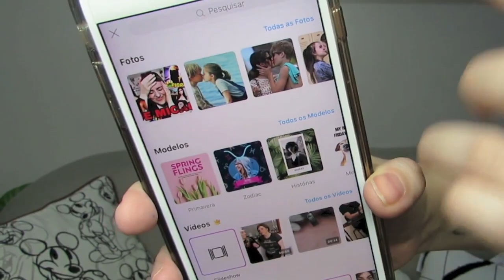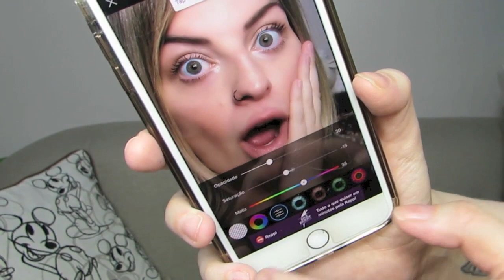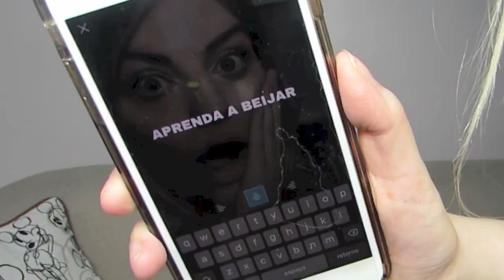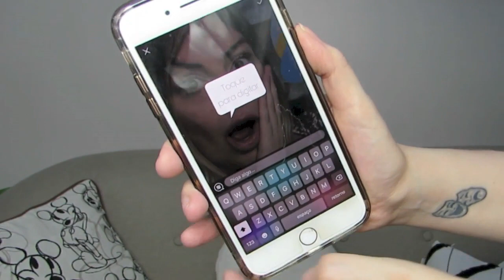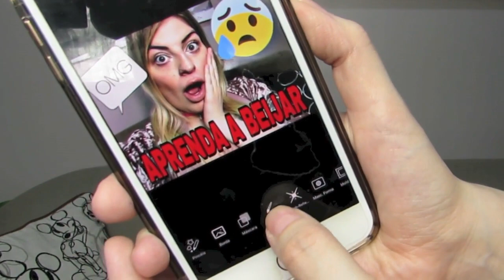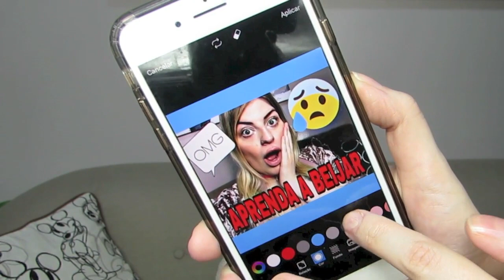COMO EDITAR SUAS FOTOS E CAPAS NO PICSART - PICSART TUTORIAL